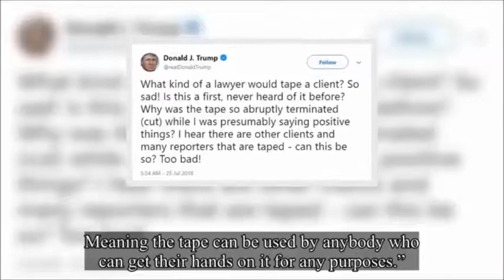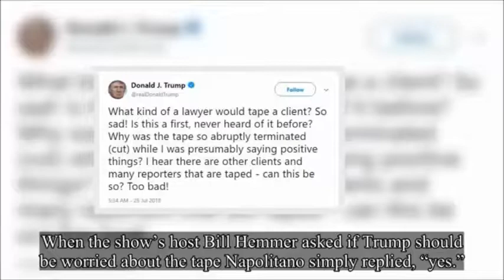Trump’s Playmate Payoff Tape Is An Indication Of Fraud say Fox News’ Top Legal Analyst